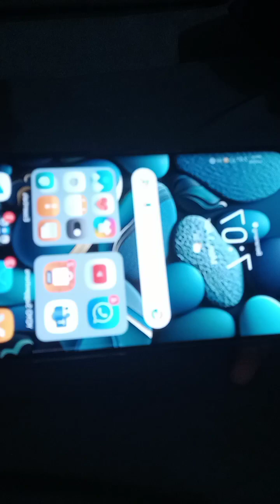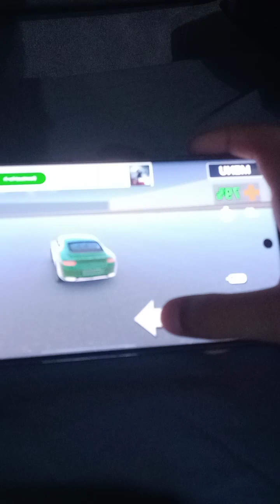Car Crash Royale